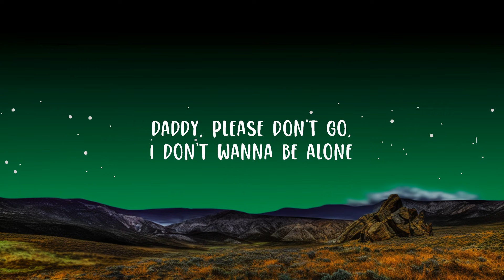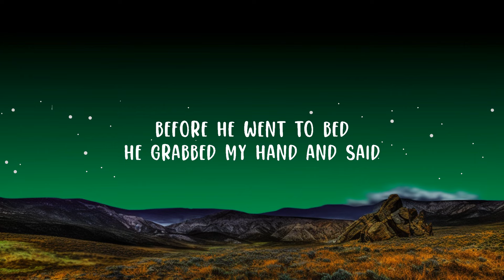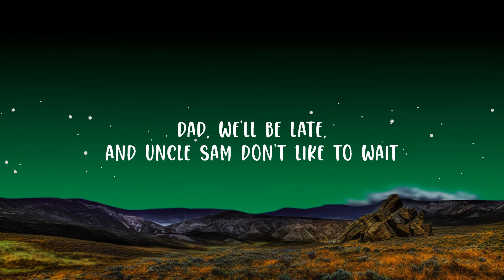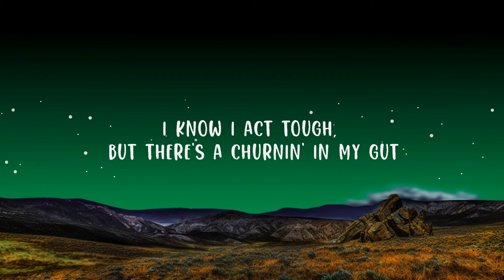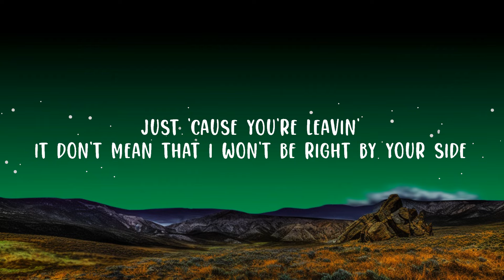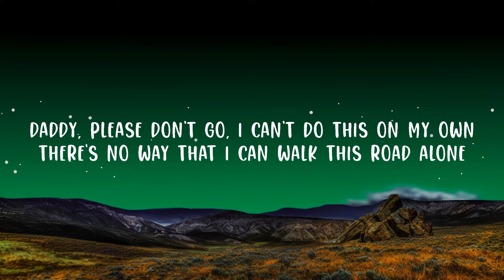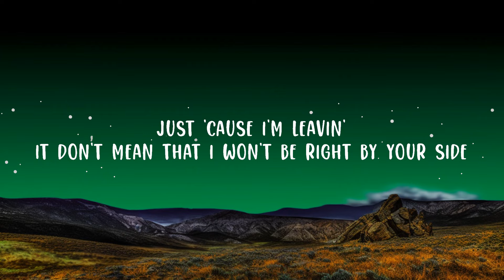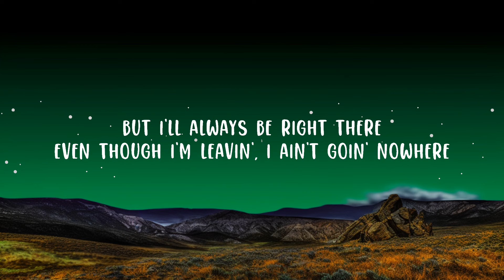Luke Combs - Even Though I'm Leaving Lyrics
Luke Combs - Even Though I'm Leaving

(Lyrics):
[Verse 1]
Daddy, I'm afraid, won't you stay a little while?
Keep me safe 'cause there's monsters right outside
Daddy, please don't go, I don't wanna be alone
'Cause the second that you're gone they're gonna know
Before he went to bed he grabbed my hand and said

[Chorus]
Just 'cause I'm leavin'
It don't mean that I won't be right by your side
And you can't see me in the middle of the night
Just close your eyes and say a prayer
It's okay, I know you're scared when I'm not here
But I'll always be right there
Even though I'm leavin', I ain't goin' nowhere

[Verse 2]
Dad, we'll be late, and Uncle Sam don't like to wait
He's got a big old plane that's gonna take me far away
I know I act tough, but there's a churnin' in my gut
'Cause I just can't call you up when things get rough
Before I left, he hugged my neck and said

[Chorus]
Just 'cause you're leavin'
It's okay, I know you're scared I might be here
Even though you're leavin', I ain't goin' nowhere

[Bridge]
I never thought I'd see the day I had to say goodbye
Daddy, please don't go, I can't do this on my own
There's no way that I can walk this road alone
Daddy grabbed my hand and said

[Chorus]
It's okay, boy, I ain't scared
I won't be here, but I'll always be right there
I ain't goin' nowhere

Even Though I'm Leavin

Even Though I'm Leaving,Even Though I'm Leaving Lyrics,Luke Combs,even though I'm leaving lyrics,even though I'm leaving,luke combs,even though I'm leaving luke combs,Just 'cause I'm leavin',It don't mean that I won't be right by your side,When you need me,And you can't see me in the middle of the night,Just close your eyes and say a prayer,It's okay I know you're s